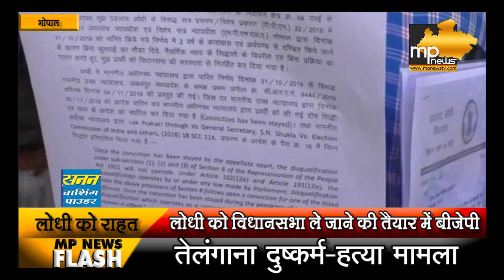CM कमलनाथ को लगा तगड़ा झटका, शिवराज, भार्गव और नरोत्तम ने दिखाया दम ! MP News Bhopal